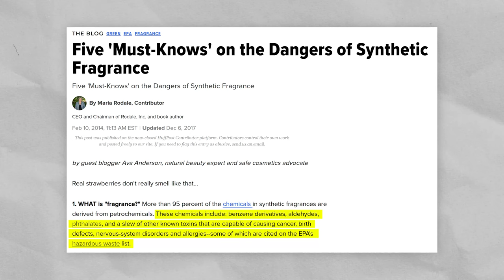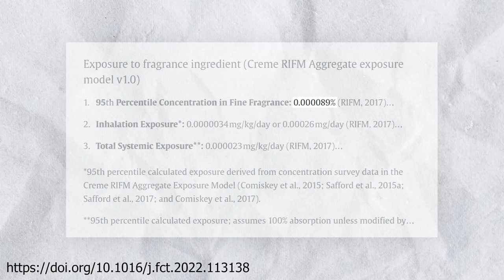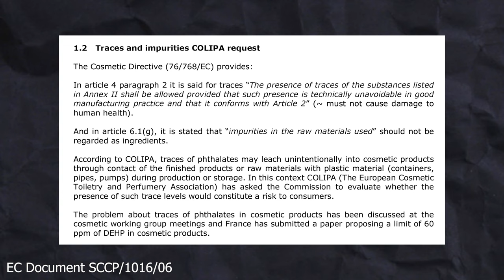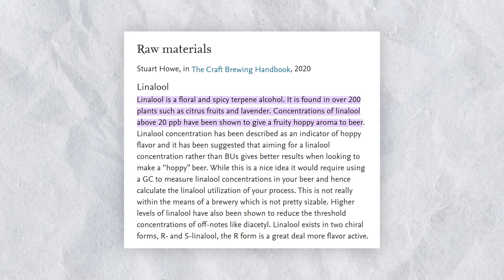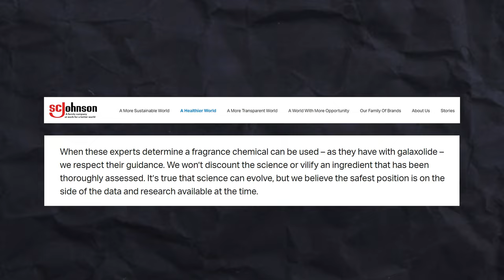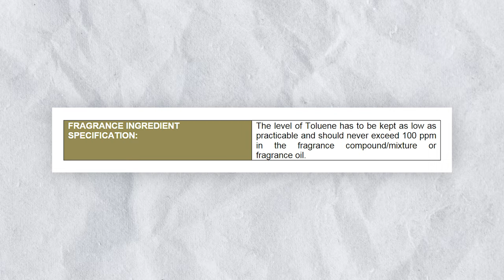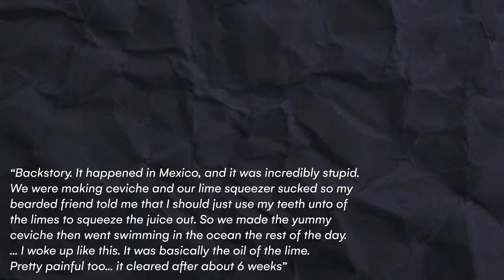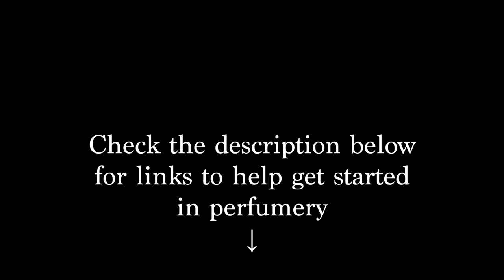The DANGERS of SYNTHETIC PERFUME (compared to natural)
Timestamps:
00:00 - Intro
01:57 - Chemicals
03:07 - Styrene
05:45 - Phthalates
10:10 - Allergens
13:59 - Synthetic musks (Galaxolide, Tonalide)
16:45 - Benzophenone
17:09 - BHT
18:05 - Toluene
19:15 - Dangers of natural essential oils
22:00 - Closing remarks

Starting your own perfume brand? I host my online store with Shopify